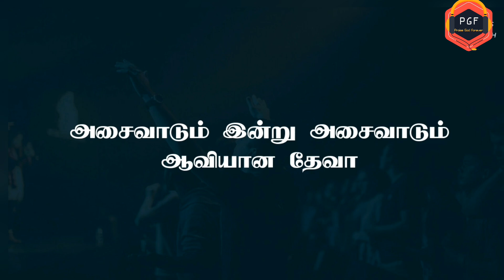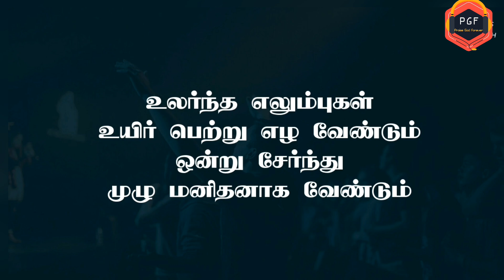உலர்ந்த எலும்புகள் உயிர் பெற்று | ularntha ezhumbugal | Cover song | tamil Christian song | PGF